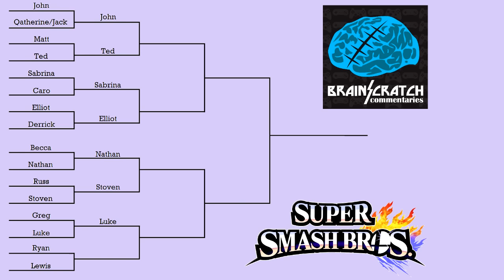BSC's Super Smash Bros. 4 Tournament (TooManyGames 2016) - Part 3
As you all know, the BrainScratch Crew met up for TooManyGames 2016, and with so many friends around holding a Super Smash Bros. Tournament was inevitable.  Who will win?  Who will lose?  Will there be sick plays and mad disrespect?  Watch and find out!